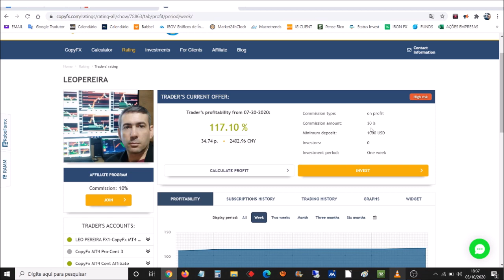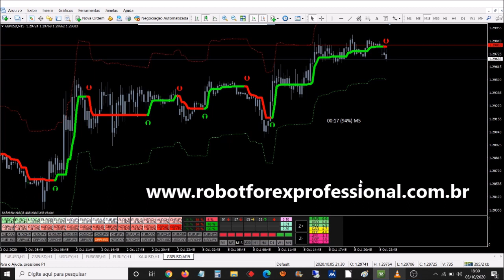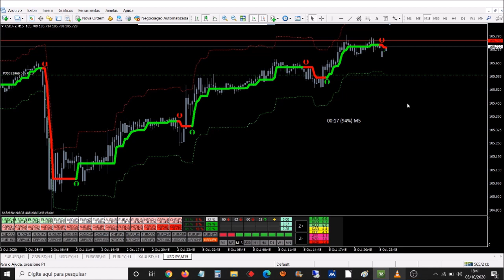INDICADOR GRÁTIS* HYDRA* FOREX